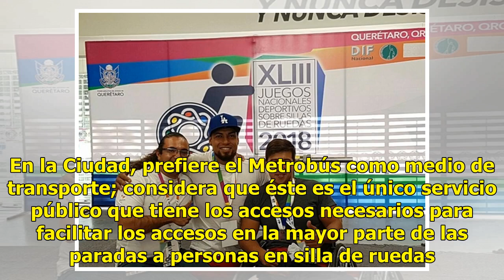Deportista en silla de ruedas organiza rifas para financiar preparación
A sus 28 años, Luis Ángel González Franco es un atleta de powerlifting; lleva cuatro años entrenando para esta disciplina de los nueve que ha vivido en silla de ruedas. El powerlifting, detalla, es similar a la halterofilia (levantamiento de pesas), pero sentado, un deporte que le apasiona. Para hac...